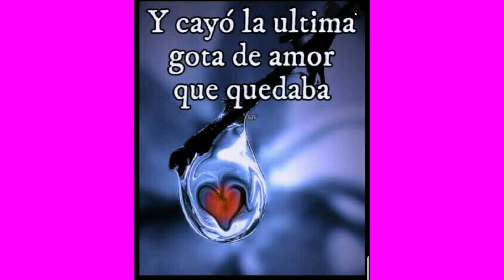por oir mentiras Vero Gaytan:Autor Jose Maria Valencia V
Tema:Lo que nos pasa cuando hay esa pareja que se cre lit
y con palabras melosas cren siempre se les crera¡
cuando se descubre se sufre pero sanamos de un golpe
por que quien es asi se le da esa libertad y hasta nunca.